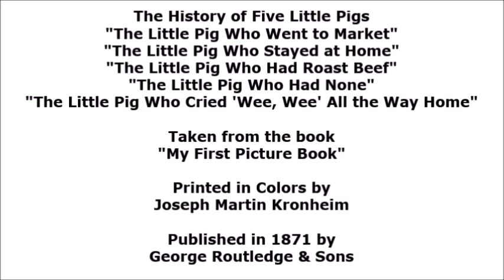The History of Five Little Pigs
We're going to explore some past stories on the Tristan's Story Time bookshelf for one more month before we begin posting stories from our third season. This week, we learn how the classic nursey rhyme "This Little Piggy" came to be.

Listen to all the episodes here!